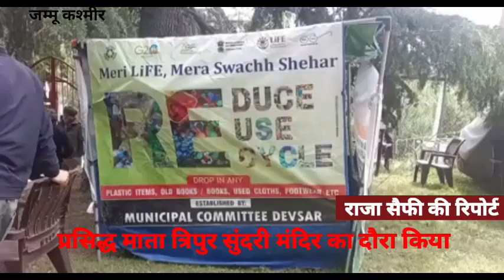प्रसिद्ध माता त्रिपुर सुंदरी मंदिर का दौरा किया